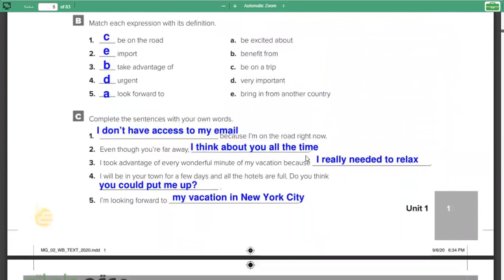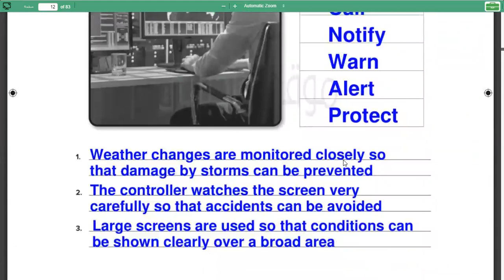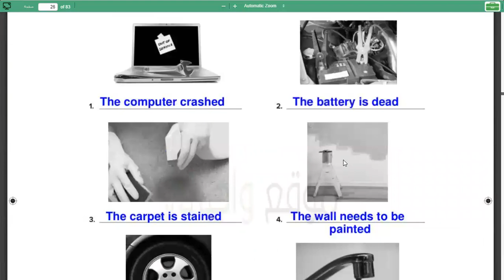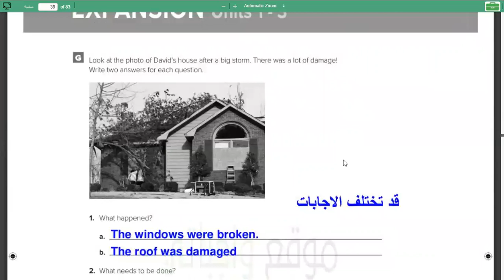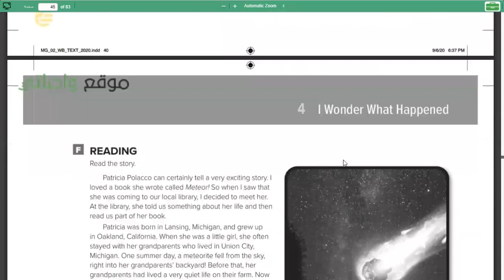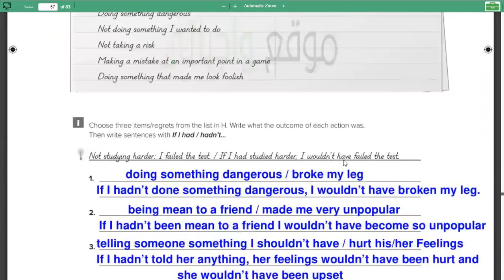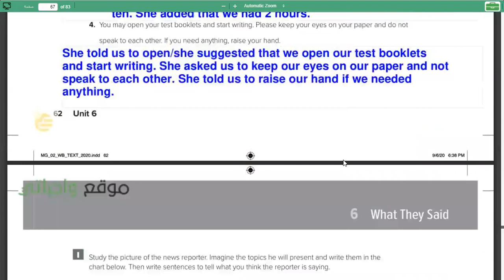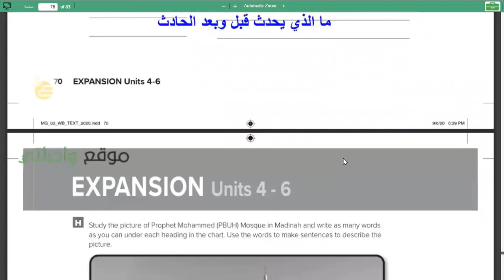حل كتاب التمارين (النشاط ) انجليزي اول ثانوي Mega Goal 2 كتاب التمارين انجليزي اول ثانوي نسخةحديثة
مستر احمد علام
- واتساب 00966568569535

حل كتاب الانجليزي مادة mega goal 2 كتاب النشاط اول ثانوي  الفصل الدراسي الثاني التيرم الثاني نظام المقررات حلول جميع دروس منهج mega goal 2 النشاط مقررات الطبعة الجديدة 1442
من محتويات الكتاب :
UNIT 1 You’ve Got Mail
UNIT 2 Wishful Thinking
UNIT 3 Complaints, Complaints
UNIT 4 I Wonder What Happened
UNIT 5 If It Hadn’t Happened
UNIT 6 What They Said

حل كتاب الانجليزي اول ثانوي مقررات كتاب النشاط mega goal 2
حل كتاب النشاط الانجليزي اول ثانوي الفصل الثاني 1442
حل كتاب mega Goal 2 النشاط مقررات 1442
كتاب التمارين انجليزي اول ثانوي  الترم الثاني انقليزي كتاب النشاط  الفصل الدراسي الثاني
انجليزي اول ثانوي
انجليزي اولى ثانوي الفصل الدراسي الثاني التيرم الثاني
انجليزي اول ثانوي الفصل الدراسي الثاني التيرم الثاني